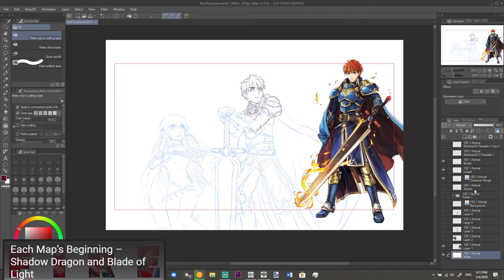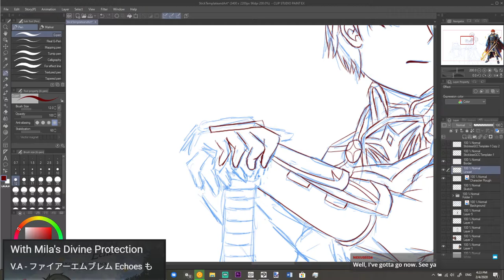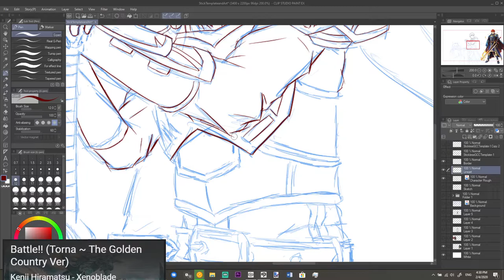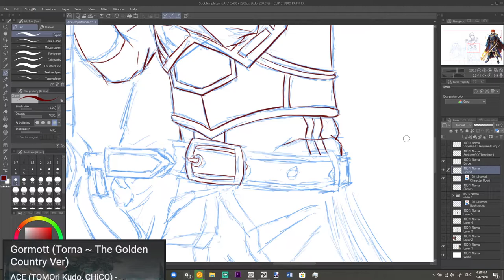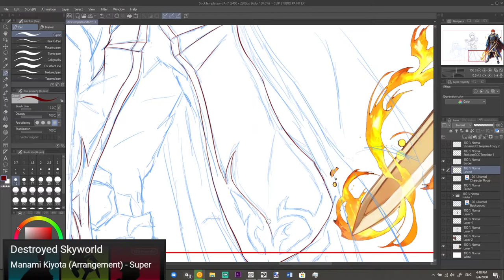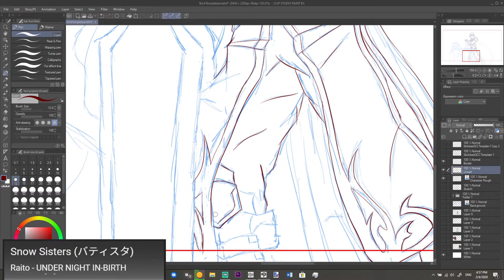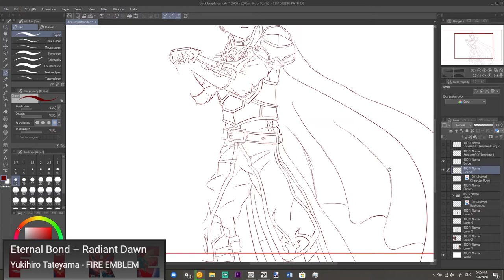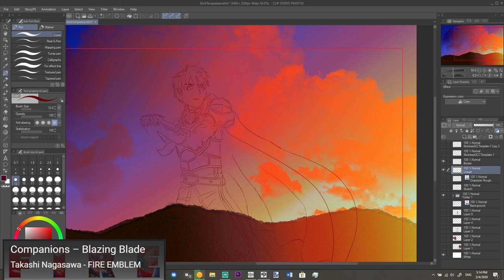Drawing Arcade Stick Art: Part 2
The world post-stamps is a vast and open one... so let's do some line art instead!